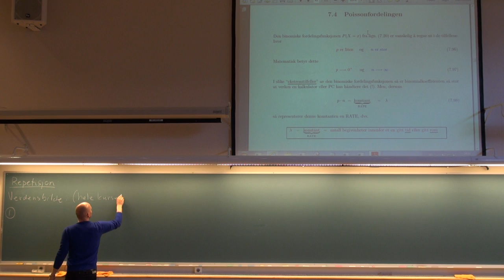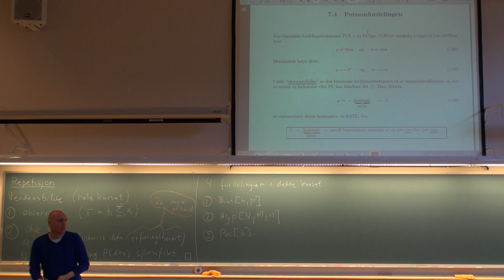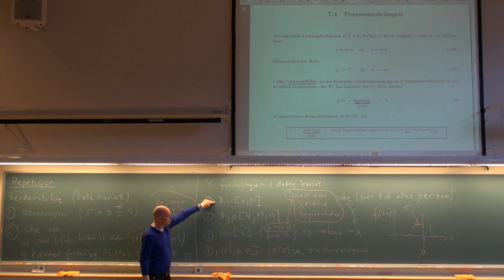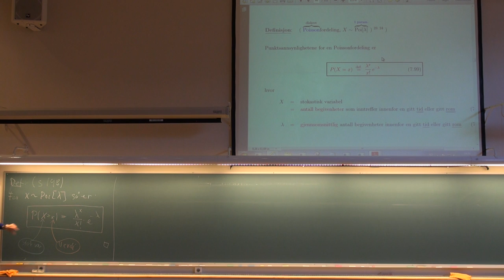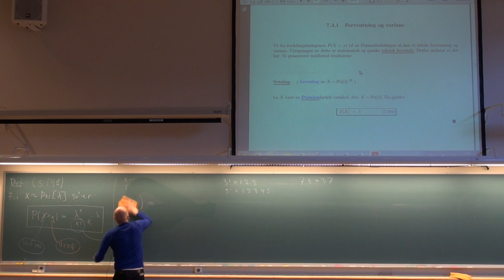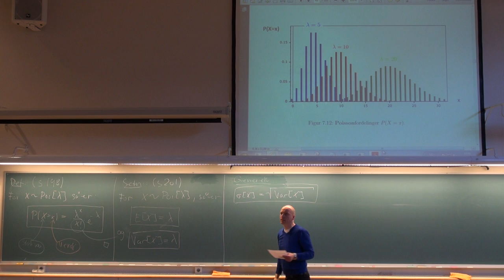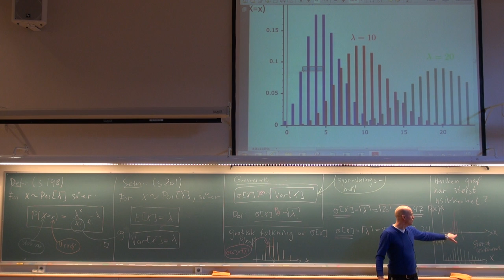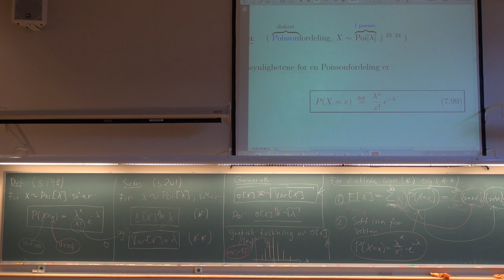711 Forelesning, (10. april 2013)